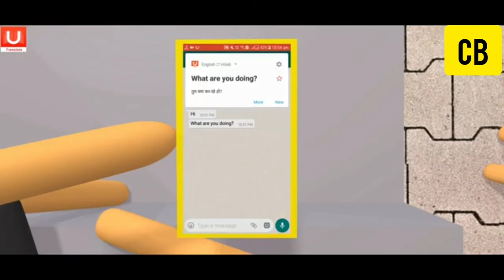दीवाली का धमाका//funny video/cartoon boy